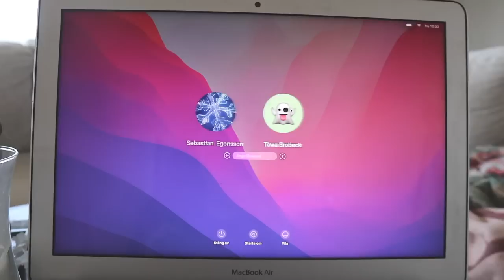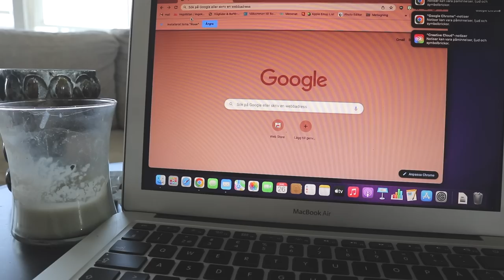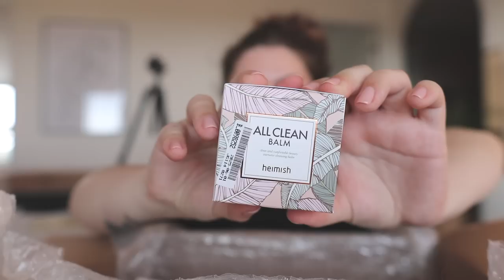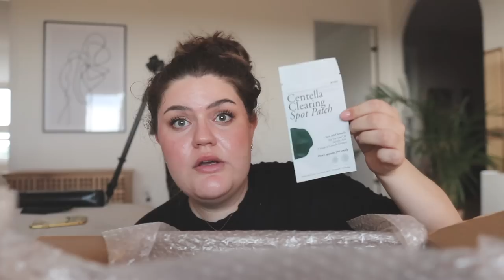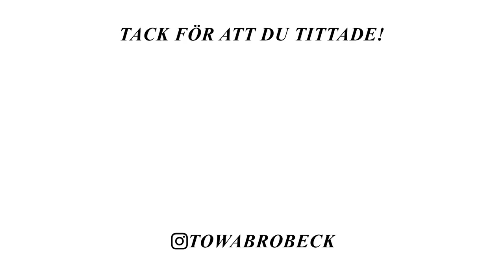FÖRBEREDER INFÖR SKOLSTART VLOGG